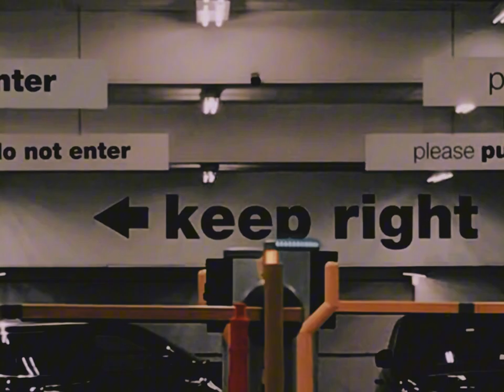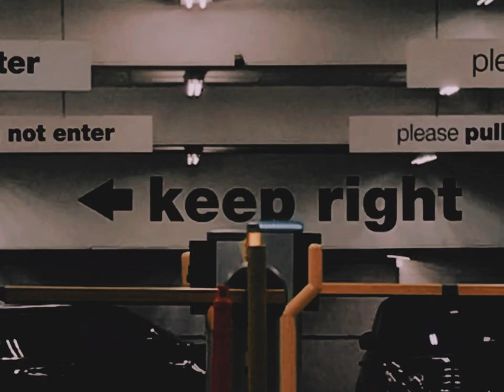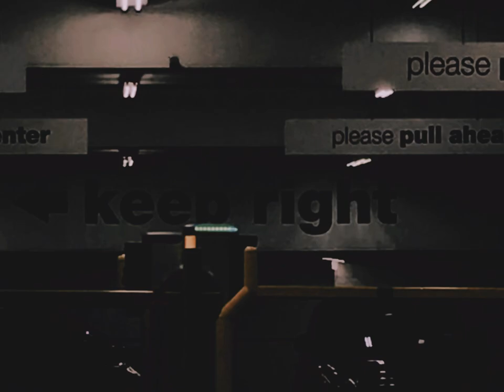invite me into the shadows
🌬 I didn't sign up
keeping score, I laugh for more,
tuned into the game I didn't sign up for

turn on the television, click for channels, each one
amuses me more than the last,

bemused, I walk past
conversations occurring under my feet

a feat?

deceit of which I didn't know,

keeping score in a game
I didn't sign up for

I can dance on the dancefloor,

tipping hats to jesters
I didn't pay for

and let them play
as I watch

let them dance on your skin,
let them latch.

under your supervision,

within your command

you invited them
then, I sat back

you gave the rope,
instructed them to double dutch

I took off my shoes,
I offered them up

life laughs hard
as I give up, but I don't stop

I still give
what I can to a plan
I don't conduct

hit by a train, it rolls over me,
it calls my bluff

I don't scream out,
enough is never enough

does it make me tough?

does it make you?

I didn't.